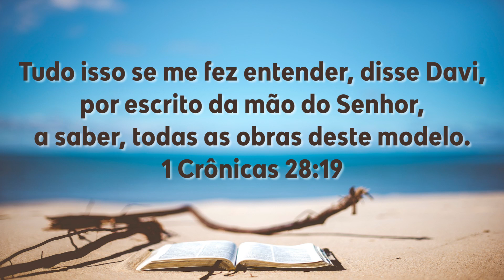Plano de Leitura da Bíblia: Dia 110 - 1 Reis 7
Link para o livro: A Chave Escondida do Avivamento de Israel

Gostaria de baixar  o nosso Programa de Leitura para imprimir ou colocar no seu celular? Basta utilizar o link abaixo: